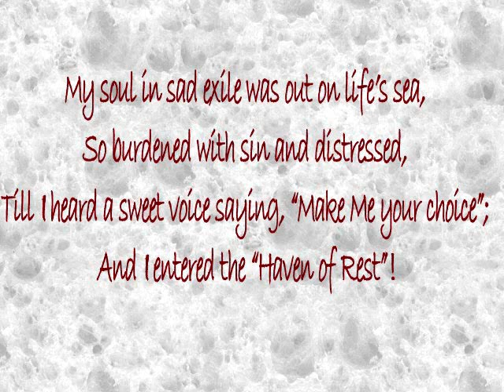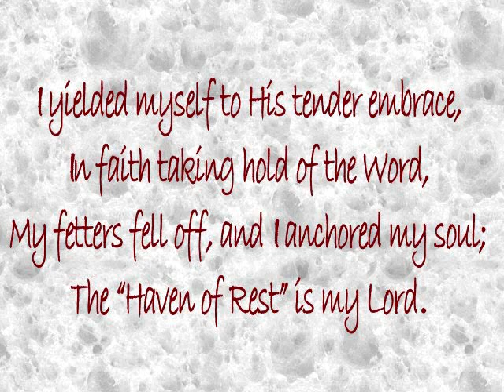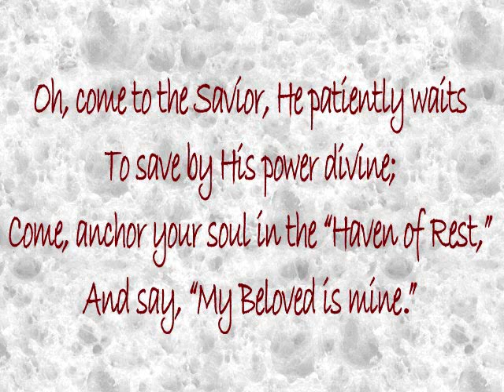Haven of Rest- sang by Nancy Keely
This morning I got to sing and play one of my favorite songs in the world.
The Haven of Rest was written by H.L. Gilmour.